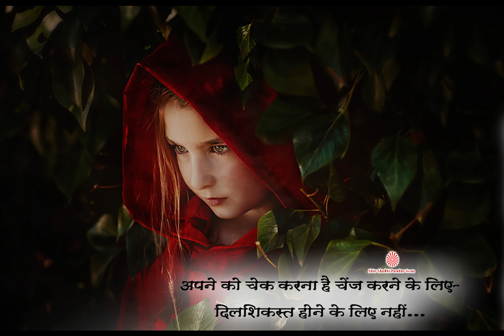Apne ko check karna hai change karne liye, dilshikast hone ke liye nahi…